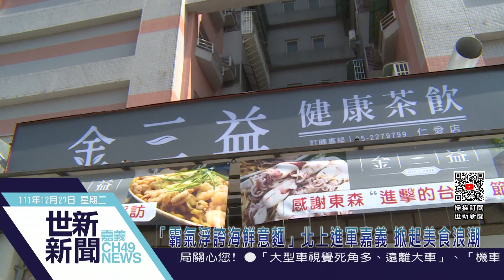世新新聞 「霸氣浮誇海鮮意麵」北上進軍嘉義 掀起美食浪潮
111年12月27日 (二) 世新新聞

「霸氣浮誇海鮮意麵」北上進軍嘉義 掀起美食浪潮

由台南發跡的飲料店「金三益」因為創辦人小時候喜歡吃海鮮，所以在飲料店賣起意麵，更與漁港及船東搭配，將新鮮海鮮食材直送中央廚房，研發出各式樣吸眼球且好拍好吃的意麵，端上桌就讓人視覺充滿震撼，吃下口更感到滿滿的海鮮料在嘴裡翻騰，現在進軍嘉義仁愛商圈，預計將掀起一波美食風潮